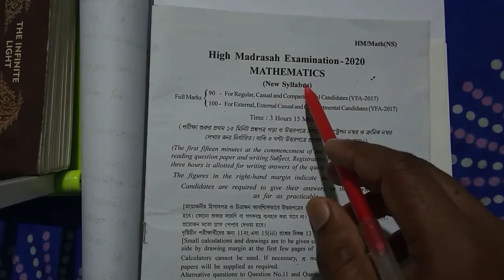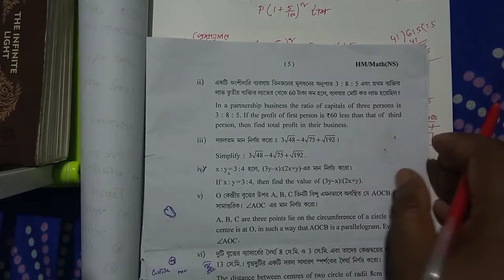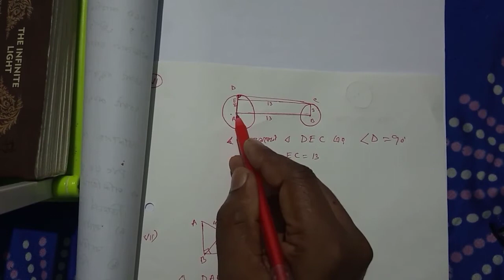High Madrasah examination ||Madhyamik || MATHEMATICS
High Madrasah examination ||Madhyamik ||